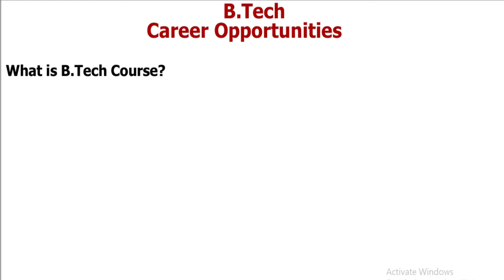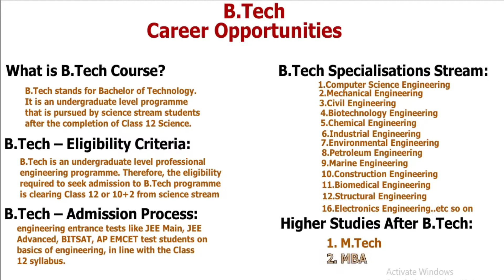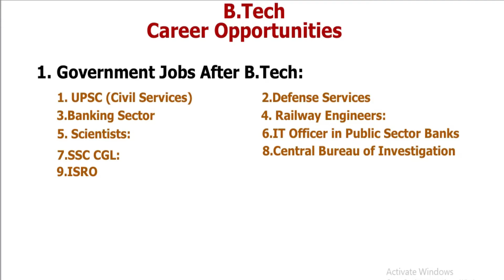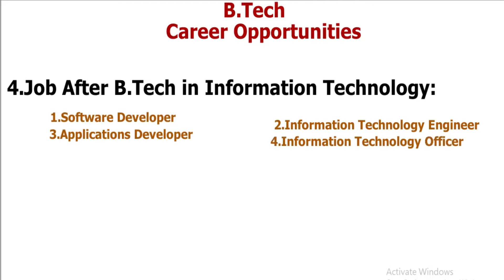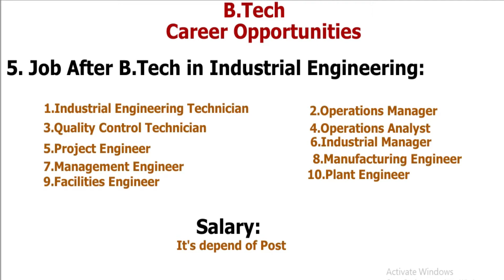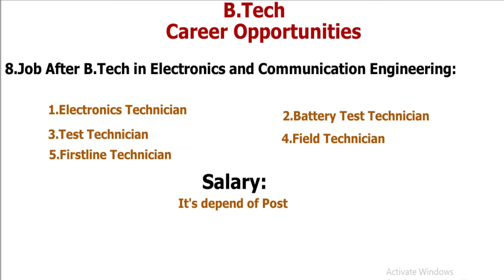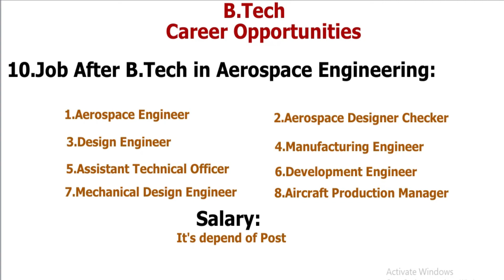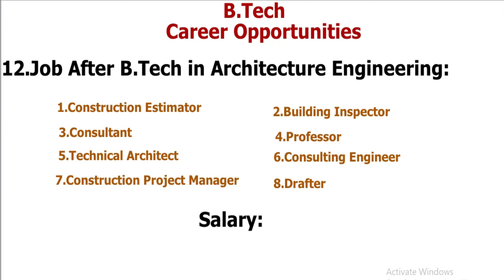Job Opportunities After B.Tech||B.Tech Career Opportunities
Technical Odia
Hello Friends in this video I will show Complete Details About B.Tech Career Opportunities and what kind of jobs opportunities.What can you After B.Tech and Higher study After B.Tech .If any problem than please comment in this video. B.Tech Top job After B.Tech and best Higher study after B.Tech complete...please don't forget to comment .B.Tech Job Opportunities .

Please do for me